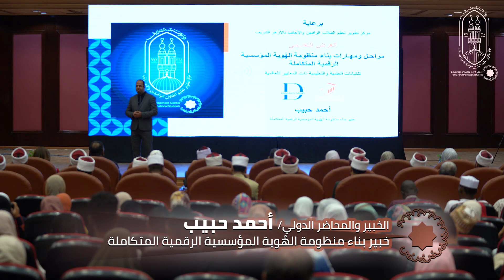مقدمة المستشار أحمد حبيب حول محاضرته مراحـل ومهـارات بناء منظومة الهُوية المؤسسية الرقمية المتكاملة